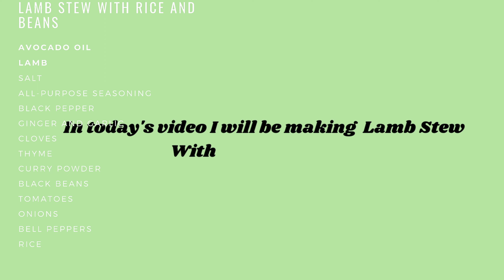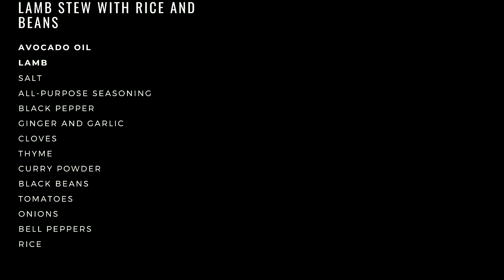LAMB STEW WITH RICE AND BEANS